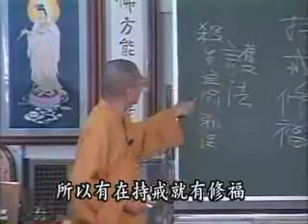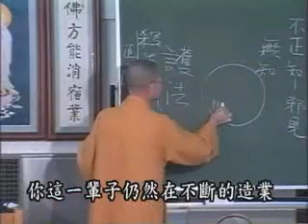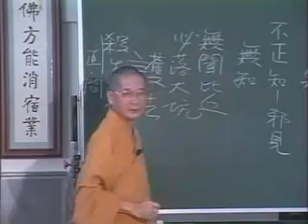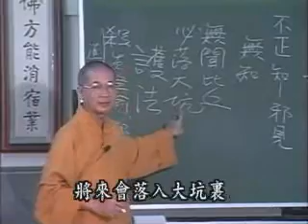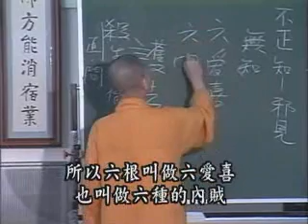常照法師-成佛之道92